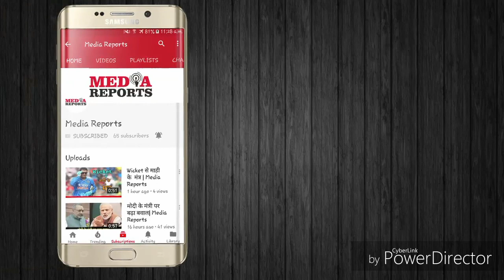सपा-बसपा गंठबंधन में ये पार्टियां भी होंगी शामिल, मायावती ने भी दिखाई हरी झंडी | Media Reports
सपा-बसपा गंठबंधन में ये पार्टियां भी होंगी शामिल, मायावती ने भी दिखाई हरी झंडी